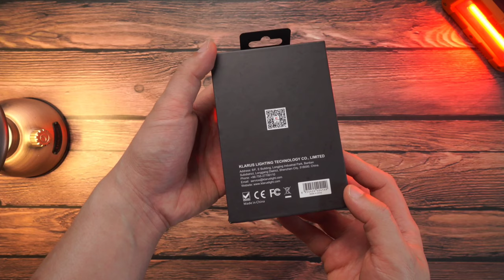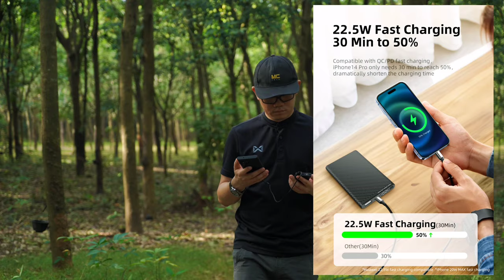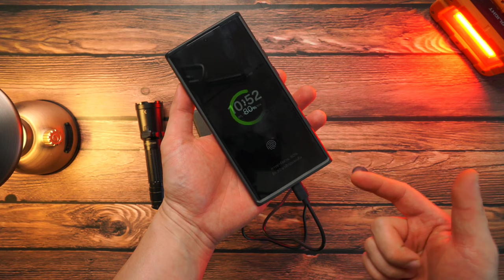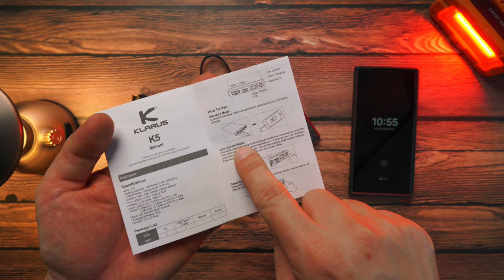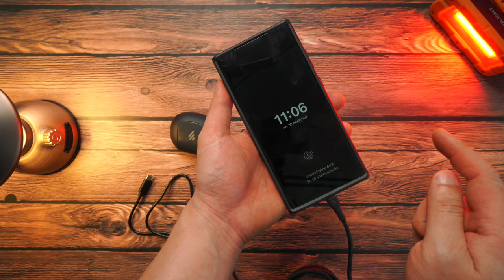รีวิว Power Bank Klarus K5 วัสดุ Carbon Fiber ความจุ 10,000mAh กันน้ำ กันกระแทก EP 134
📍พิกัด👉🏻  Power bank K5
Code ส่วนลด : Lens Cover （K5  15%OFF）
Valid untill January 31